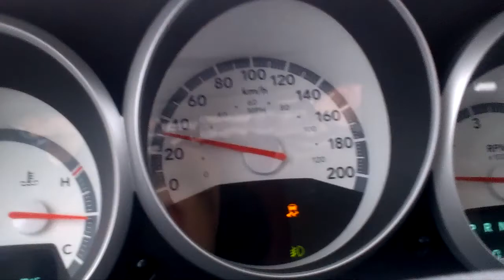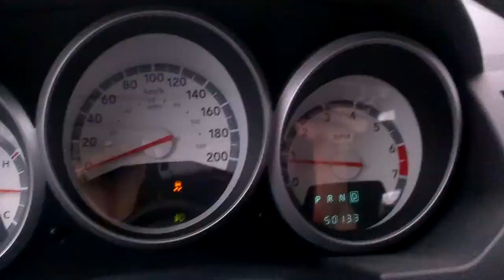Fun In The Snow with the caravan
was bored so decided to go nuts aha